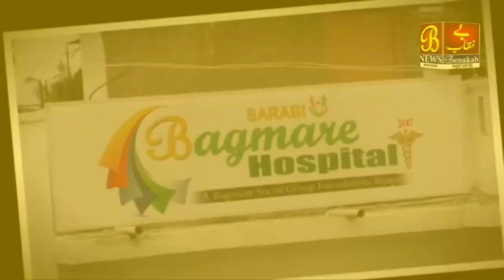Waqf Bord Ki Orse Mutavalli Conference....!08-07-2021